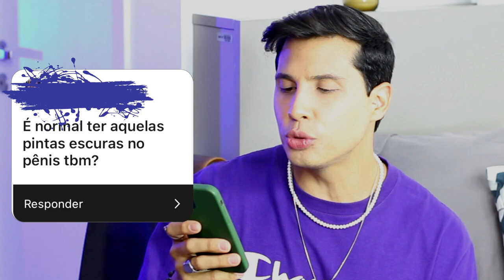Adolescente pode fazer musculação?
Essa é uma dúvida muito frequente entre os adolescentes e dos pais de adolescentes, se é seguro para o desenvolvimento fazer treinos em uma academia de musculação.
Por isso resolvi procurar um especialista na área da saúde para tirar essa dúvida, e esclarecer de vez esse assunto.

Edição:
Vitor Marsale - @vitormarsale